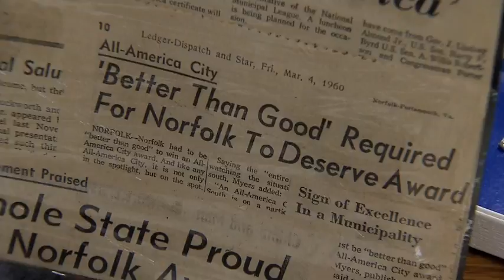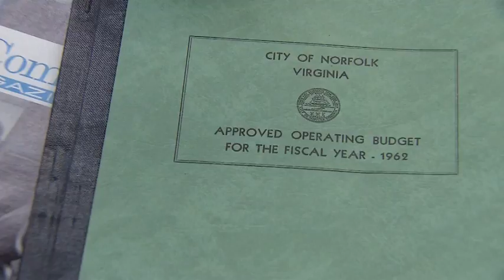Norfolk Time Capsule